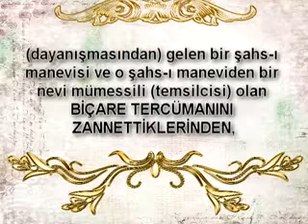BEDİÜZZAMAN HAZRETLERİNİN KENDİSİNİ MEHDİ ZANNEDENLERE CEVABI